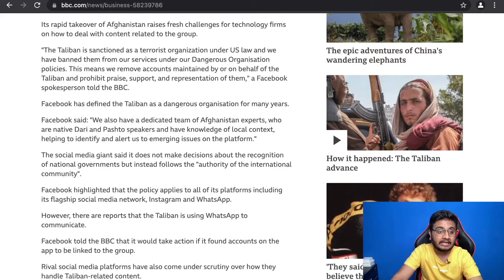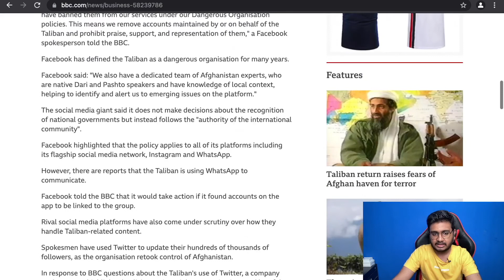Facebook Continues Ban Of Taliban Promoting Content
Facebook has confirmed it will continue to ban Taliban content from its platforms as it considers the group to be a terrorist organisation.
The company says it has a dedicated team of Afghan experts to monitor and remove content linked to the group. For years, the Taliban has used social media to spread its messages.